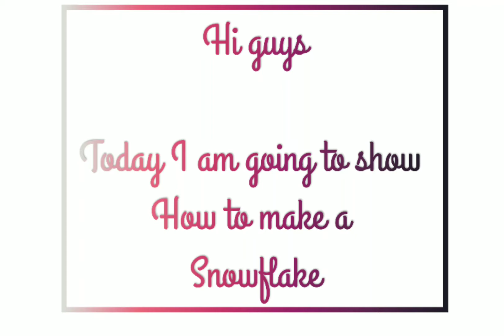❄️❄️❄️ How to make a snow flake with paper ❄️❄️❄️❄️